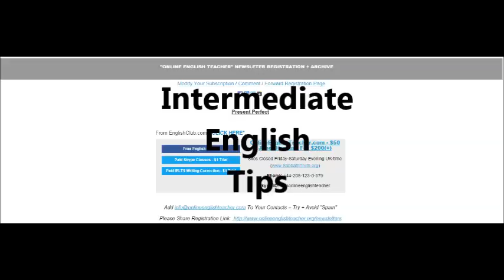Free English Nesletters